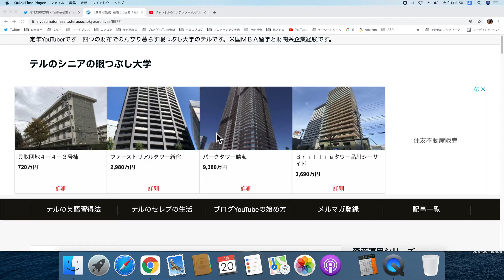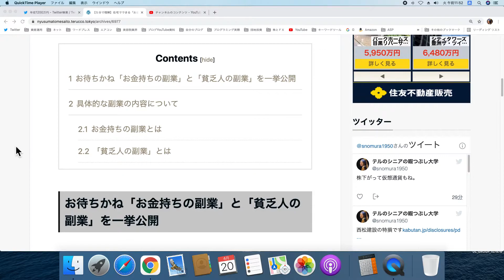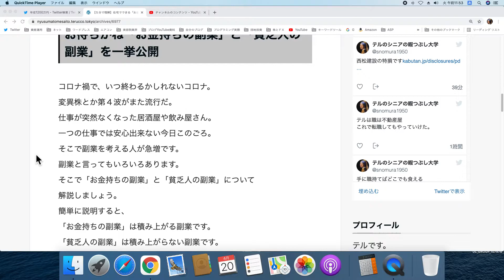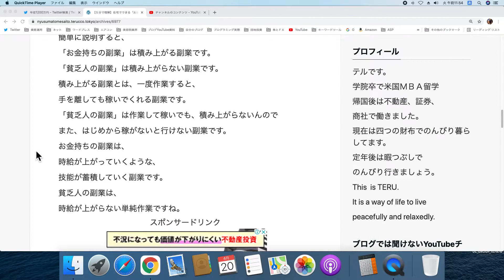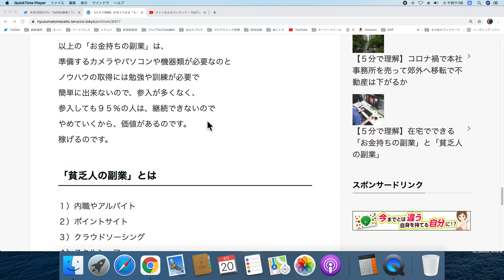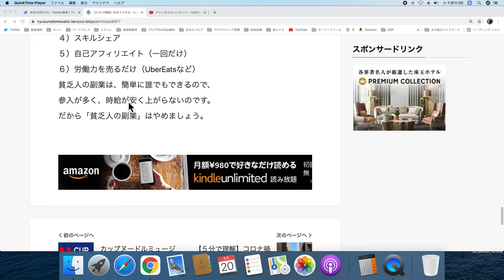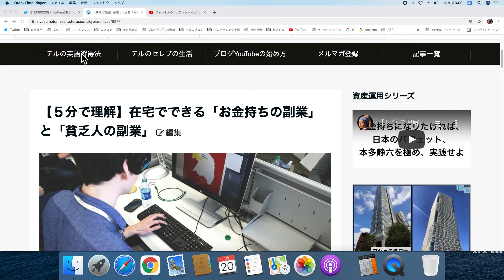【５分で理解】在宅でできる「お金持ちの副業」と「貧乏人の副業」在宅